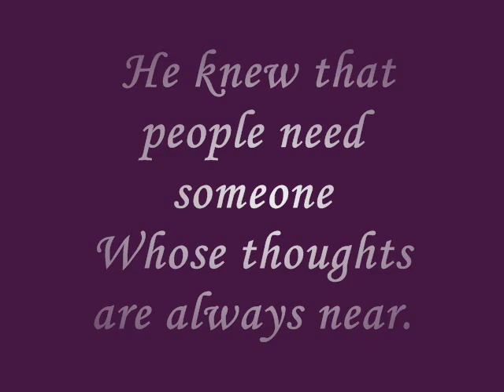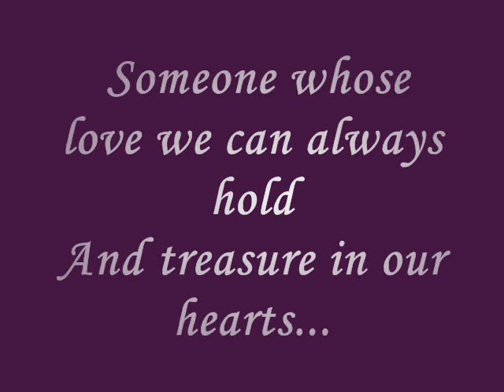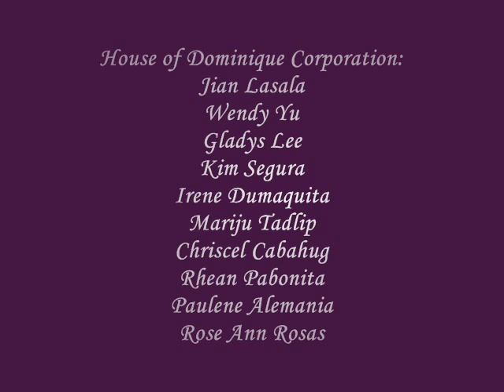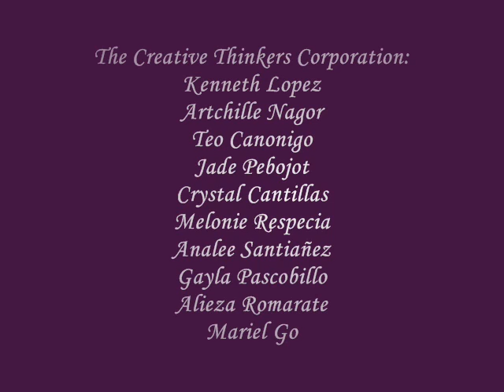JS Prom 2007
Prom 2007 @Parklane Hotel